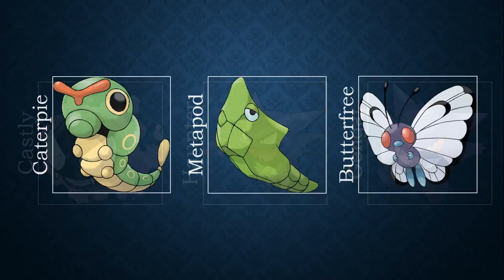The best Pokémon to use in a gym battle against Mewtwo